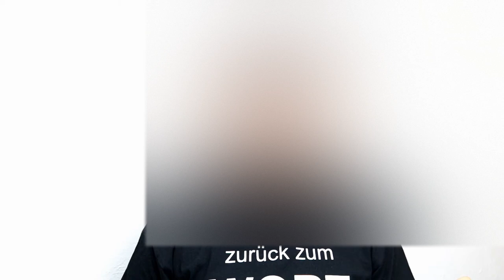Das andere Evangelium, der andere Jesus (2): Das Geschäft mit dem Wort Elohims 🇩🇪